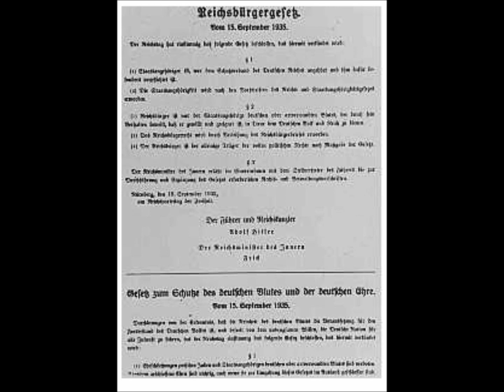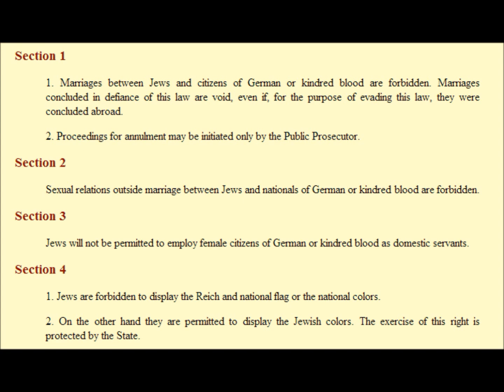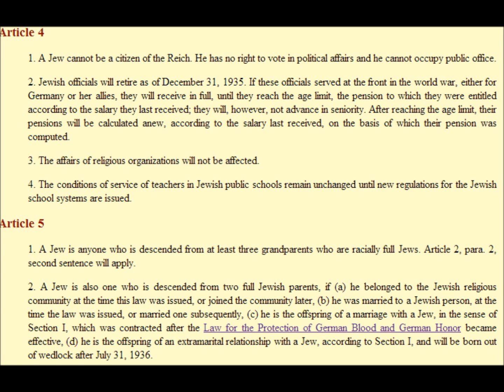Kristallnacht and the Nuremberg Laws- Documentary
10th grade history project on Kristallnacht and the Nuremberg laws